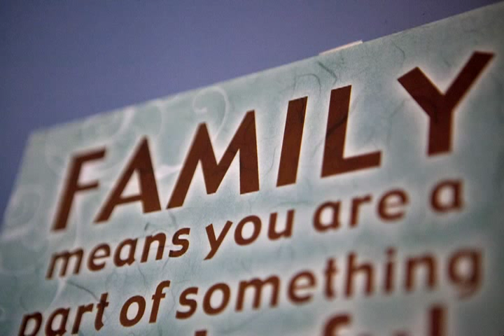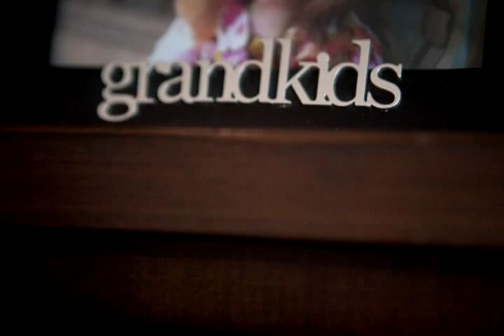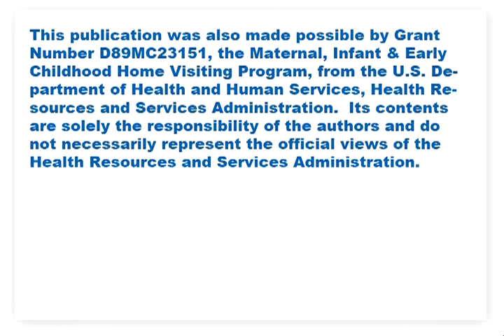Whitney's Story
A mom shares how an opportunity to be supported and coached on child development in her home has helped her daughter get a great start. for more information.